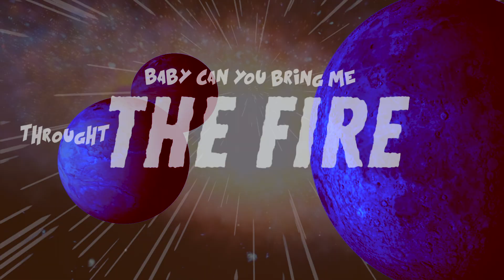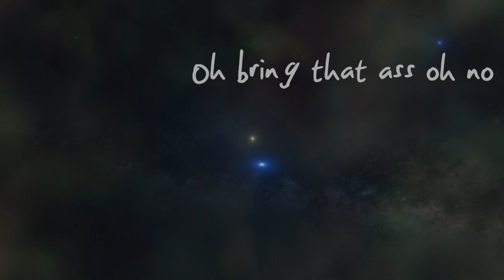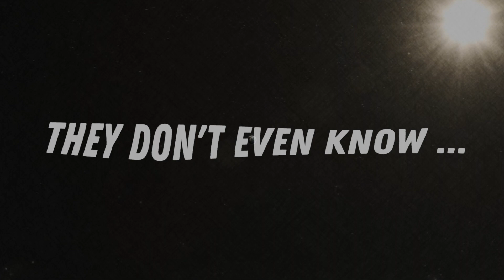RAWDOLFF - DANA [ft. TAYC]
Rawdolff ft. Tayc - Dana

Reality excited to share with you the official lyric video my new track « Dana » with the talented Tayc.  Hope you will enjoy. Tell me what you think about in comments.